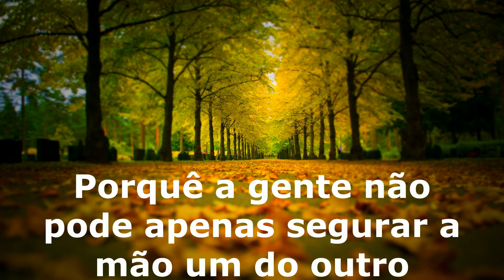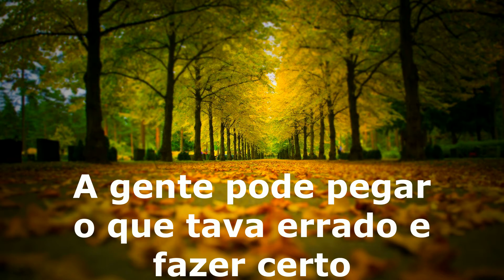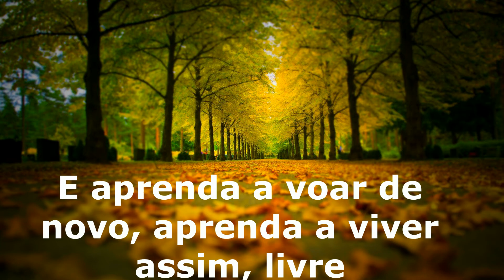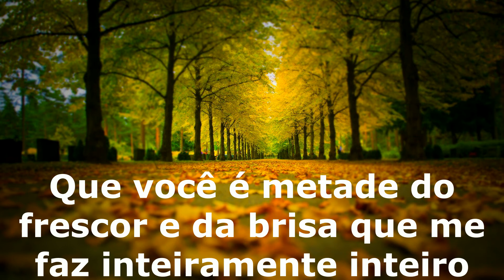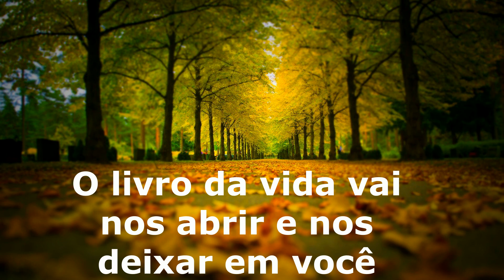Mr mister - Broken Wings tradução